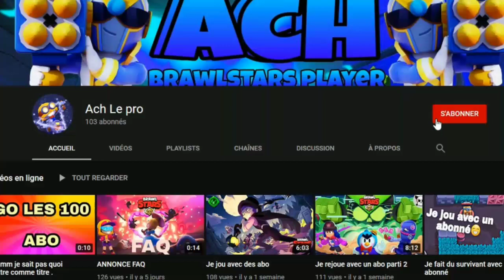Intro pour ACH le pro